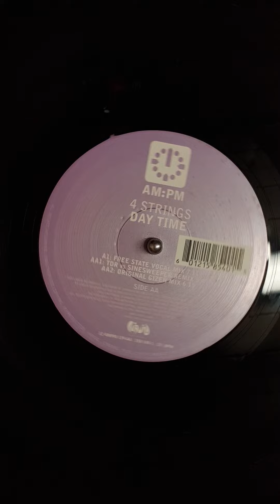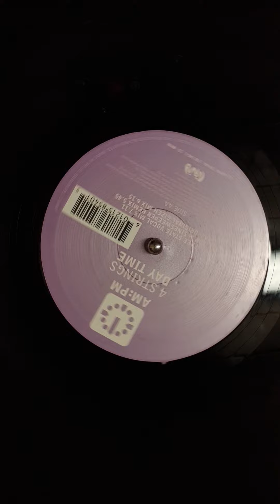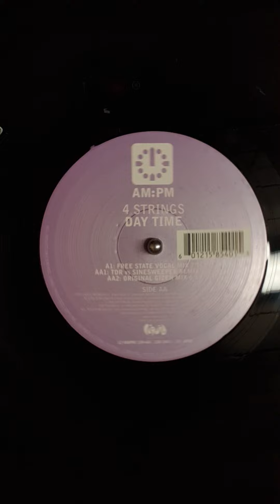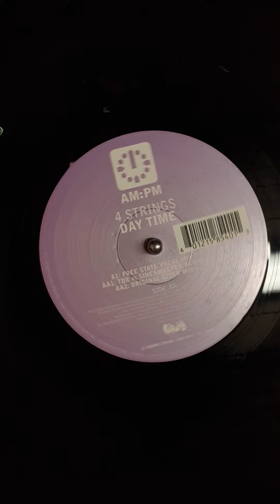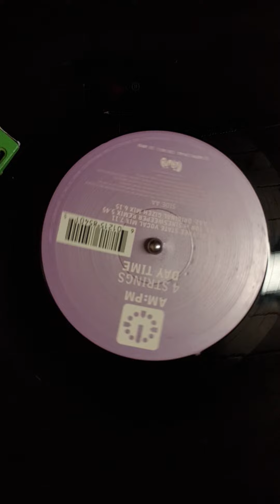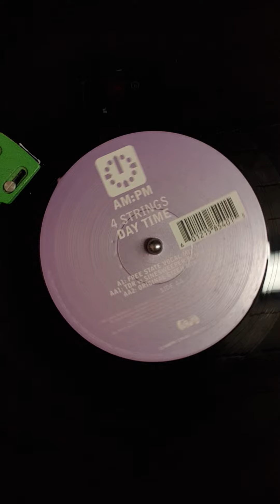4 STRINGS - DAYTIME ( ORIGINAL GIZEH MIX )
tance music